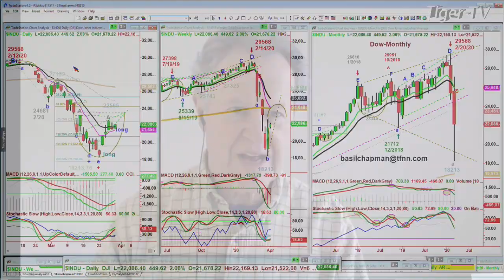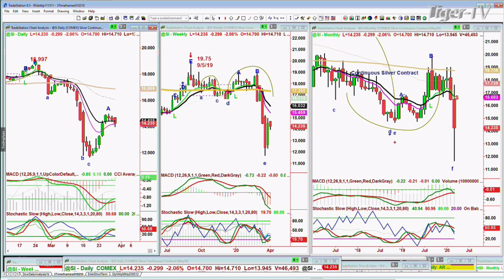March 30th, NOON Market Update on TFNN - 2020